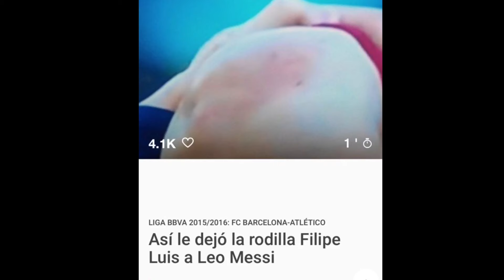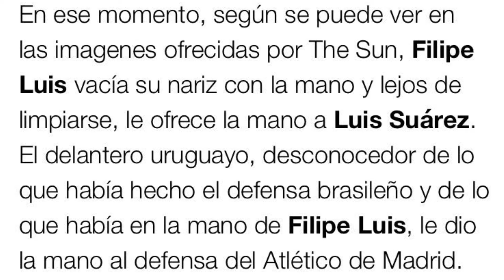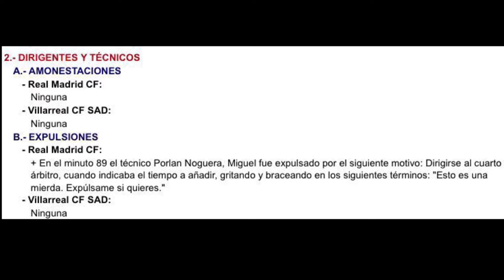BASTA DE ATACAR A LUIS SUÁREZ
Mala baba de Filipe Luis colgando a Instagram la herida que le hizo durante el partido Luis Suárez. Una falta sin más que gracias al rencor de Filipe Luis los medios de comunicación utilizan para echar pestes contra el Uruguayo. Esto es fútbol.